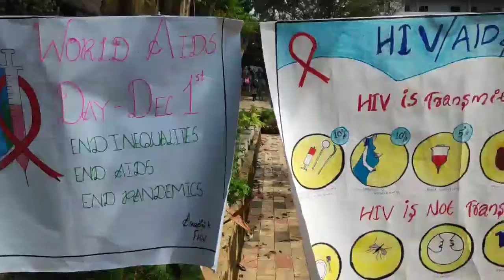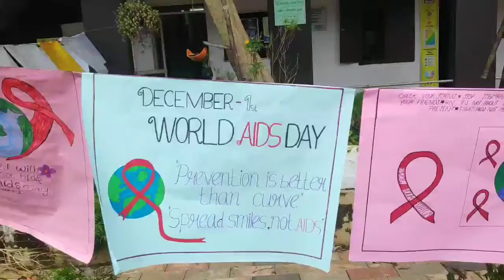WORLD AIDS DAY OBSERVATION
A joined venture of CHC Cheruvannur , VHSE & HSS NSS and SPC